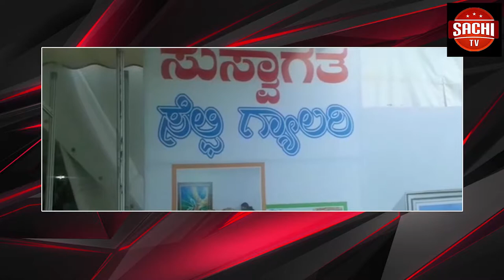ಹುಬ್ಬಳ್ಳಿಯ ಜನ ಕಾಡು ಪ್ರಾಣಿಗಳನ್ನು ನೋಡಬೇಕು ಅಂದ್ರೇ ಮೈಸೂರು, ಬಂಡೀಪುರ್, ಮಂಗಳೂರಗೇ ಹೋಗಬೇಕಿಲ್ಲ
ಹುಬ್ಬಳ್ಳಿಯ ಜನ ಕಾಡು ಪ್ರಾಣಿಗಳನ್ನು ನೋಡಬೇಕು ಅಂದ್ರೇ ಮೈಸೂರು, ಬಂಡೀಪುರ್, ಮಂಗಳೂರಗೇ ಹೋಗಬೇಕಿಲ್ಲ. ಯಾಕಂದ್ರೇ ಹುಬ್ಬಳ್ಳಿಯಲ್ಲಿಯೇ ಕಾಡು ಪ್ರಾಣಿಗಳನ್ನು ನೋಡಬಹುದು. ಅರೇ ಏನಿದು ಹೊಸದಾಗಿ ಏನಾದರೂ ಪ್ರಾಣಿ ಸಂಗ್ರಹಾಲಯ ಶುರುವಾಗಿದೆ ಅಂತಾ ವಿಚಾರ ಮಾಡತ್ತಿದೀರಾ ಹಾಗಿದ್ರೆ ಈ ಸ್ಟೋರಿ ನೋಡಿ ತಿಳಿಯುತ್ತೆ.
ವೈ.ಓಃ- ಹೌದು, ನಗರದ ರಾಯ್ಕರ್ ಮೈದಾನದಲ್ಲಿ ನಡೆಯುತ್ತಿರುವ ಗೃಹಬಳಕೆ ವಸ್ತುಗಳ ಪ್ರದರ್ಶನದಲ್ಲಿ ಆಕರ್ಷಕ ರೊಬಾಟಿಕ್ ಕಾಡುಪ್ರಾಣಿಗಳ ಪ್ರದರ್ಶನ ಏರ್ಪಡಿಸಲಾಗಿದ್ದು, ಇದನ್ನು ನೋಡಲು ಜನಸಾಗರವೇ ಹರಿದು ಬರುತ್ತಿದೆ. ಇಲ್ಲಿ ಮಾನವ ನಿರ್ಮಿತ ಹುಲಿ, ಸಿಂಹ, ಘೆಂಡಾಮೃತ, ಆನೆ, ಒಂಟೆ ಹೆಸರ ಕತ್ತೆ, ಹೆಬ್ಬಾವು ಸೇರಿದಂತೆ ಇನ್ನೂ ಹಲವಾರು ಪ್ರಾಣಿಗಳ ಕಲಾಕೃತಿಗಳನ್ನು ಇಡಲಾಗಿದ್ದು, ಅವುಗಳಿಗೆ ಎಲ್ ಇಡಿ ಟಚ್ ಕೊಟ್ಟು ಆಯಾ ಪ್ರಾಣಿಗಳ ಶಬ್ದಗಳನ್ನು ಕೊಡಲಾಗಿದೆ. ಇದರಿಂದ ನಿಜವಾದ ಪ್ರಾಣಿಗಳನ್ನೇ ನೋಡುತ್ತಿರುವ ಅನುಭವ ನೀಡುತ್ತಿದ್ದು. ಇವುಗಳನ್ನು ನೋಡಲು ಪೋಷಕರು ಮಕ್ಕಳ ಸಮೇತವಾಗಿ ಇಲ್ಲಿಗೆ ಬರುತ್ತಿದ್ದಾರೆ. ಇನ್ನೂ ರೊಬಾಟಿಕ್ ಕಾಡುಪ್ರಾಣಿಗಳ ಪ್ರದರ್ಶನ ಮಕ್ಕಳಿಗೆ ಮನರಂಜನೆ ಜೊತೆಗೆ ಜ್ಞಾನರ್ಜನೆ ಸಹ ನೀಡುತ್ತಿದ್ದು, ಭೇಟಿ ನೀಡಿದ ಜನರಿಗೆ ಹೊಸ ಅನುಭವ ನೀಡುತ್ತಿದೆ. ಅಲ್ಲದೇ ಜನರು ಸೆಲ್ಪಿ ಗ್ಯಾಲರಿಯಲ್ಲಿ ನಿಂತು ಪೋಸ್ ಕೊಟ್ಟು ಫೋಟೋ ಕೂಡಾ ತೆಗೆದುಕೊಳ್ಳುತ್ತಿದ್ದಾರೆ.  ಅಕ್ಟೋಬರ್6 ವರೆಗೆ ನಡೆಯುವ ಈ ಪ್ರದರ್ಶನ ಅಲ್ಲಿಯವರೆಗೂ ಈ ರೊಬಾಟಿಕ್ ಕಾಡು ಪ್ರಾಣಿಗಳ ಪ್ರದರ್ಶನ ಕೂಡಾ ನಡೆಯಲಿದೆ.ಒಟ್ಟನಲ್ಲಿ ಗೃಹ ಬಳಕೆ ಪ್ರದರ್ಶನಕ್ಕೆ ಗ್ರಾಹಕರನ್ನು ಸೆಳೆಯಲು ಆಯೋಜನಕರು ಮಾಡಿದ ಈ ಐಡಿಯಾ ಈಗ ಇದೀಗ ವರ್ಕೌಟ್ ಆಗಿದ್ದು, ಹೆಚ್ಚಿನ ಸಂಖ್ಯೆಯಲ್ಲಿ ಜನರು ಗೃಹ ಪ್ರದರ್ಶನಕ್ಕೆ ತಮ್ಮ ಮಕ್ಕಳನ್ನು ಕರೆತರುತ್ತಾರೆ. ಮನೆಯ ಬಳಕೆ ವಸ್ತುಗಳ ಖರೀದಿ ಜೊತೆಗೆ ಮಕ್ಕಳಿಗೆ ಕಾಡುಪ್ರಾಣಿಗಳ ತಿಳುವಳಿಕೆ ಮೂಡಿಸಲು ರೊಬಾಟಿಕ್ ಕಾಡುಪ್ರಾಣಿಗಳ ಪ್ರದರ್ಶನವನ್ನು ನೋಡಿ ಮನಃಪೂರ್ತಿ ಆನಂದಿಸುತ್ತಿದ್ದಾರೆ